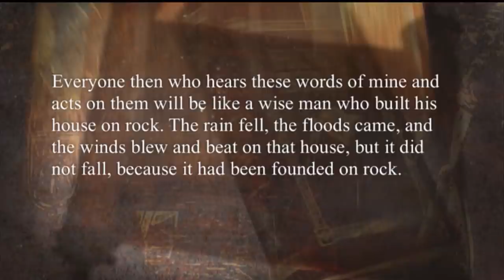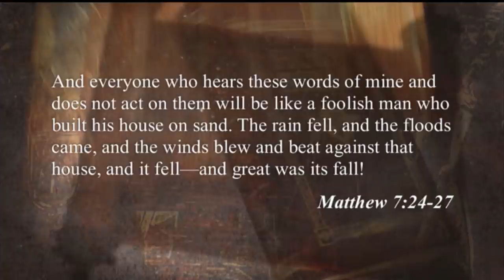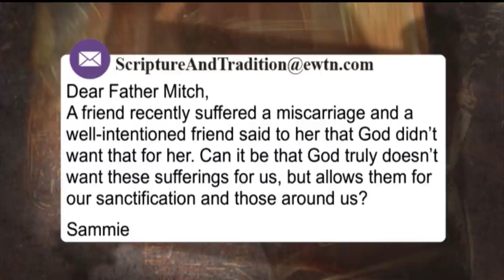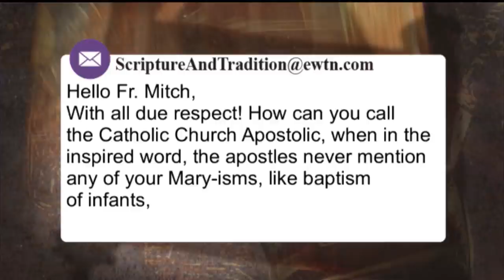Scripture and Tradition with Fr. Mitch Pacwa - 2022-01-25 - Faith, Reason and Wisdom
Fr. Mitch tells us not to be afraid of integrating scholarly and intellectual thought into our faith life. Today’s live, interactive Bible study focuses on seeking ways to let our minds guide us in listening to God.